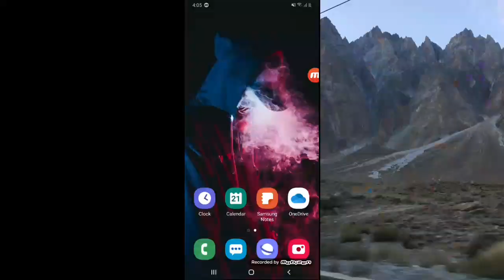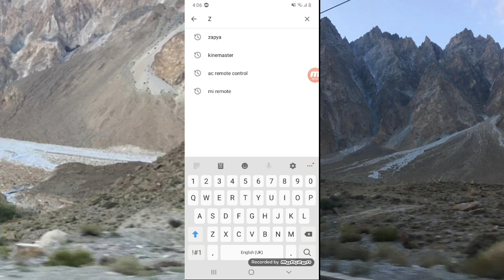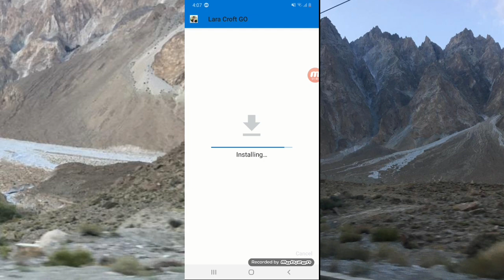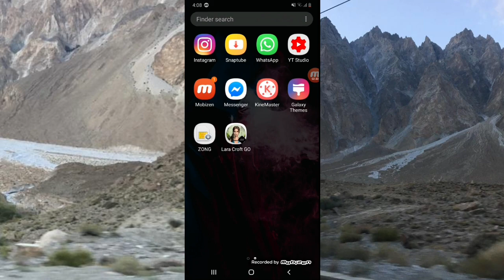How to download "Lara Croft Go" On Your Android Mobile(Urdu/Hindi)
In this video I will tell you how you can download "Lara Croft Go" on Your Android mobile in play store its price Rs:- 110.00 so watched this full video and download your game